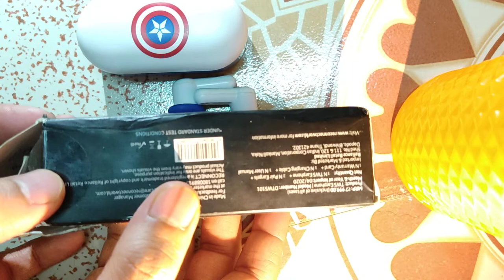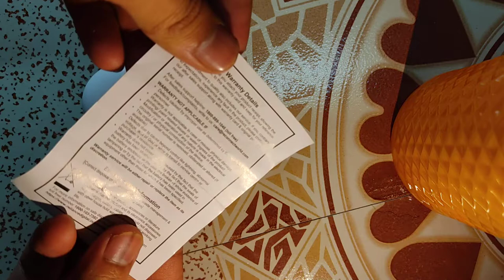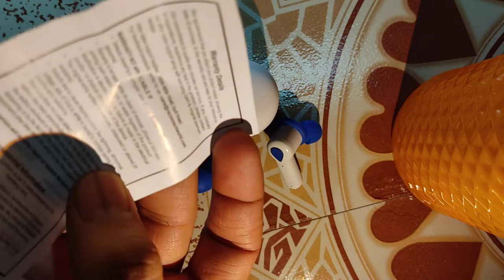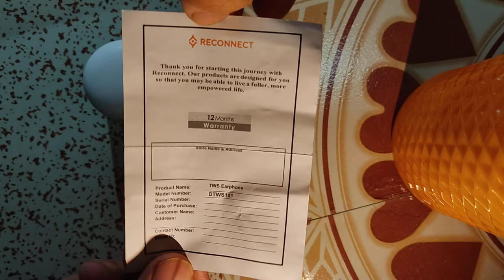NEVER PURCHASE RECONNECT PRODUCT